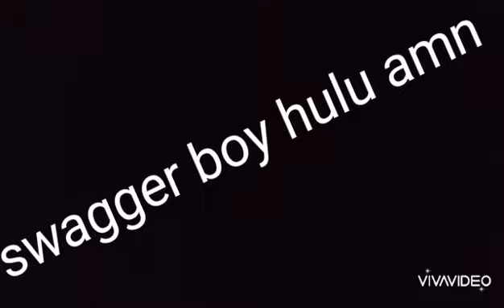Friti show 3